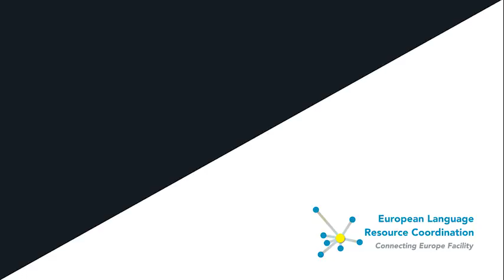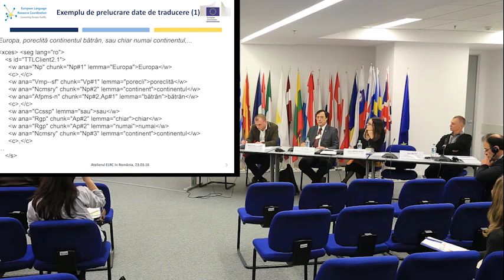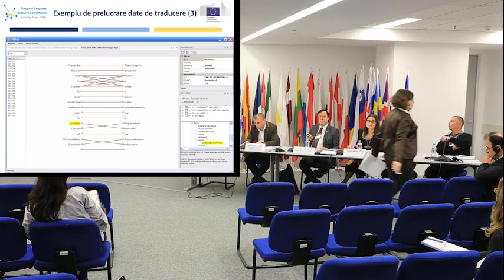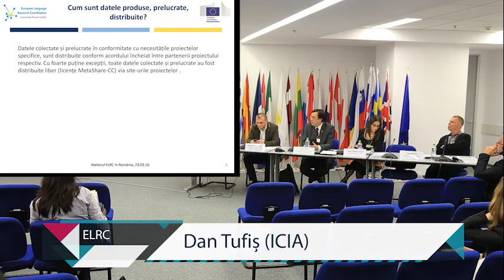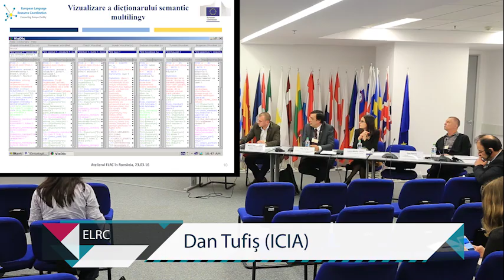Atelierului ELRC-România, 23.03.16. Panel: Date și resurse lingvistice în România